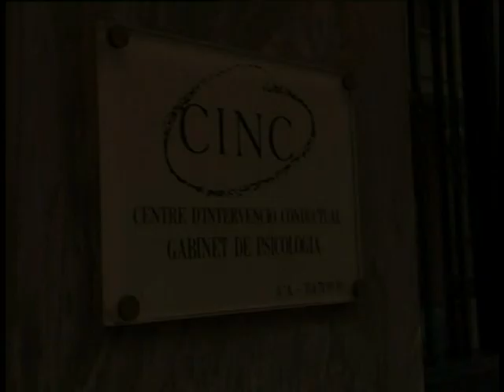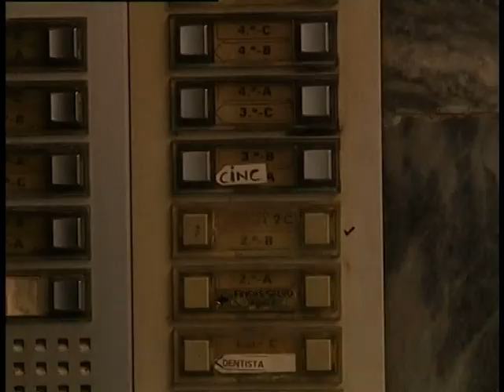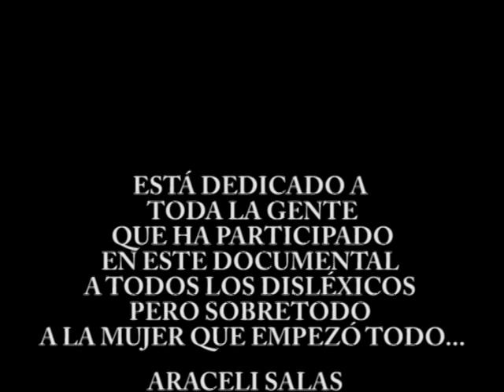Soy disléxico y no me escondo!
I Cortometraje elaborado en España sobre la Dislexia en la etapa adulta.

Dirigida por Samuel Muñoz, joven de 16 años con dislexia, con la colaboración de Nicole Haber, Jordi Arbós, Enric Salas, Juan José Avellaneda, Tomeu Morey, con la participación de Bárbara Tanco, Pedro Galmés, Ángela Rosselló y María Garau.

En agradecimiento a DISFAM y especialmente a Araceli Salas.